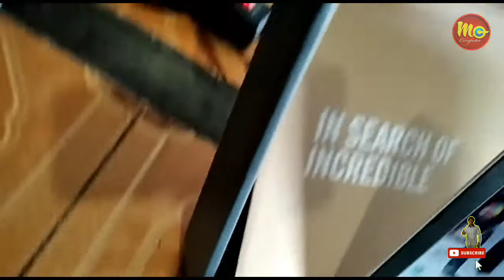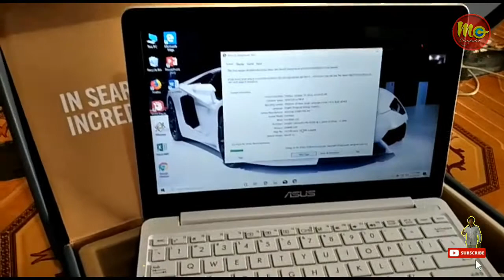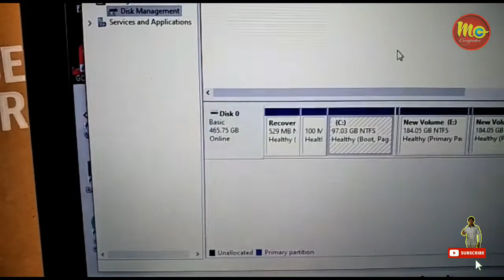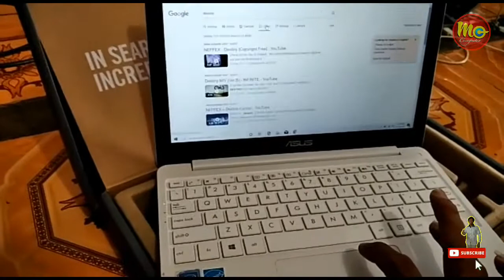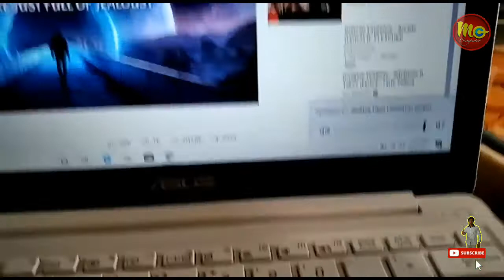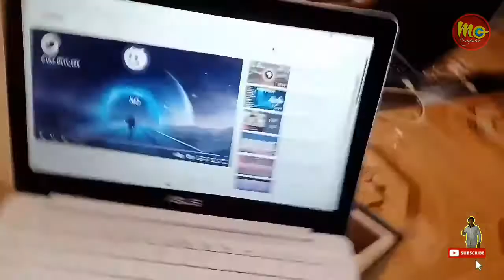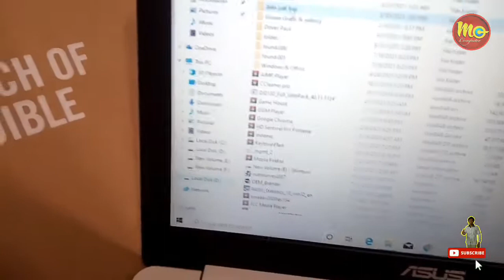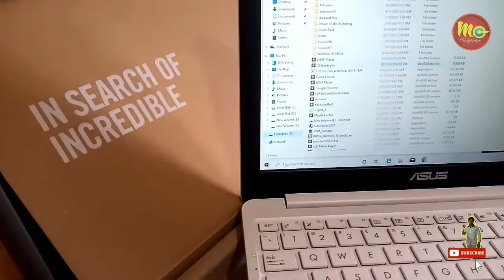Cek dulu sebelum dipacking…! Jual Asus di Tokopedia